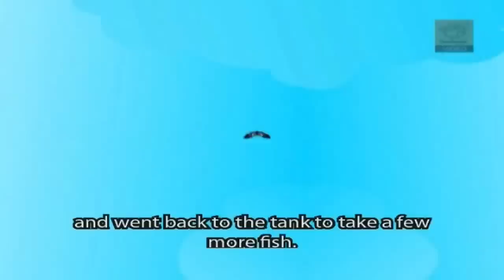Tales of Panchatantra - Moral Stories for Kids - The Crane And The Crab - Animated Cartoon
The Panchatantra is a compilation of inter-woven series of tales in prose and poetry, mostly animal fables. It was compiled in Sanskrit (Hindu) and Pali (Bhuddhist). The compilation, attributed to Pandit Vishnu Sharma, is considered by most scholars to be dated around 3rd century BC, and to be based on older oral civilization. Through cross-border mutations, adaptations and translations, the Panchatantra remains the most popular work of literature, especially amongst storytellers.

CRANE AND THE CRAB
The story of how a brave crab with his wife, saves the inhabitants of the pond from the evil crane...